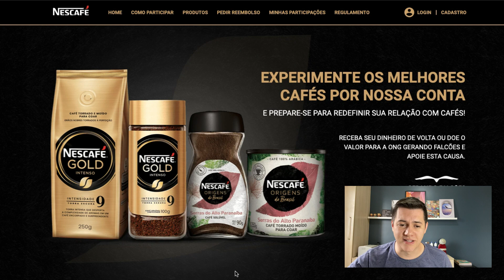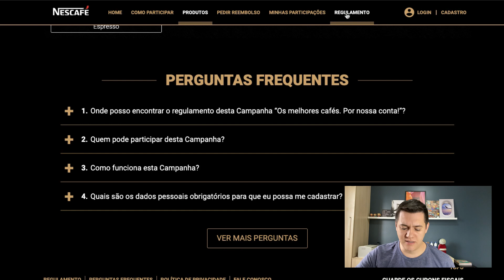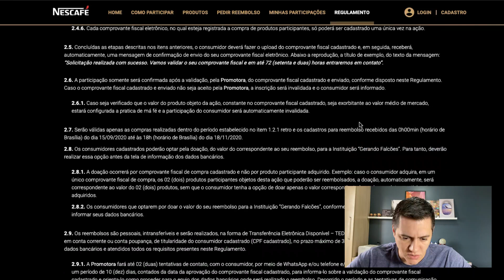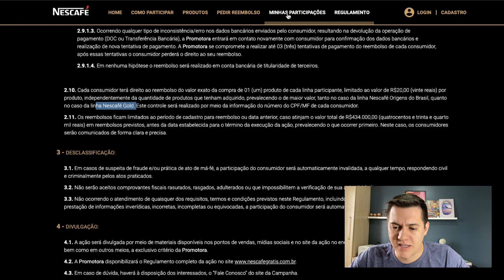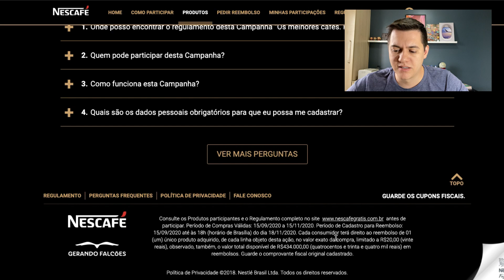Promoção Dinheiro de Volta Cashback Nescafé - Economize Dinheiro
➡️ Vire um expert em milhas aéreas e viaje muito mais! Conheça o Viajar Mais com Milhas

➡️ Entre para o meu grupo do Telegram e fique por dentro das novidades

Neste vídeo Promoção Dinheiro de Volta Cashback Nescafé - Economize Dinheiro eu continuo com a série de compra inteligente trazendo ofertas com cupons de desconto, cashback e promoções para ajudar você a economizar em suas compras do dia a dia!

Hoje eu trago uma promoção da Nestlé com a sua marca Nescafé, em que é possível ganhar até R$20 de cashback (dinheiro de volta), sem a necessidade de compra mínima!

Eu já participei dessa promoção e já recebi o meu dinheiro de volta direto na minha conta corrente. Vale a pena participar da Promoção Dinheiro de Volta Cashback Nescafé - Economize Dinheiro!

Confira e escreva nos comentários o que você achou desta promoção ;)